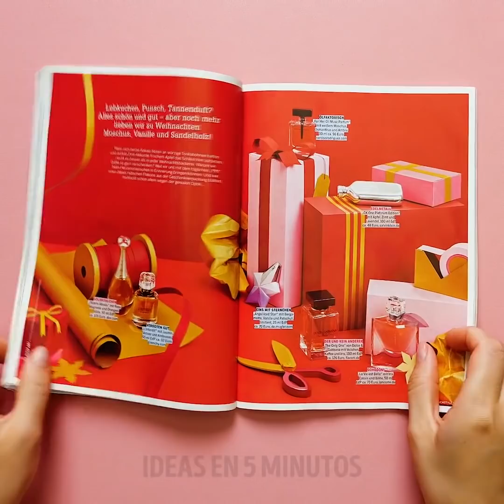25 TRUCOS GENIALES PARA CHICAS QUE DESEARÁS CONOCER CUANTO ANTES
TRUCOS E IDEAS INCREÍBLES PARA CHICAS PARA LA APARIENCIA PERFECTA

¿Sabías que la mayoría de las cosas en tu hogar tienen múltiples usos? En este video, te muestro cómo ser creativo y aprovechar al máximo tus artículos.
Puedes adjuntar tu mini paleta de sombra de ojos en la carcasa de tu teléfono y luego usarla cuando salgas a cenar.
Derrite un crayón rojo o rosado y mézclalo con un poco de aceite de coco para hacer un bálsamo labial teñido con bricolaje o, derrite todos los colores de los crayones y mézclalos con aceite de coco para hacer una paleta de sombras de ojos DIY.
Para un look de maquillaje rápido, aplica un poco de lápiz labial en la nariz, los labios y las mejillas. Mezcla para una apariencia dulce y listo.
Usa una cuerda para dar forma uniforme a tus cejas.
No deseches tus productos de maquillaje que creas que se han agotado, puedes aprovecharlos al máximo con algunos trucos simples. Por ejemplo, aplasta tu polvo facial, mézclalo con alcohol y luego presiónalo nuevamente.
Haz tu propio polvo bronceador natural con cacao, canela y alcohol.

Marcas de tiempo:
0:34 - Productos de maquillaje DIY
2:42 - Tutoriales de maquillaje dulce
3:46 - Trucos de recipientes de maquillaje vacíos
7:07 - Bronceador natural de bricolaje
8:47 - Marcador de bricolaje
11:45 - Alternativa de polvo facial
13:24 - exfoliante labial natural